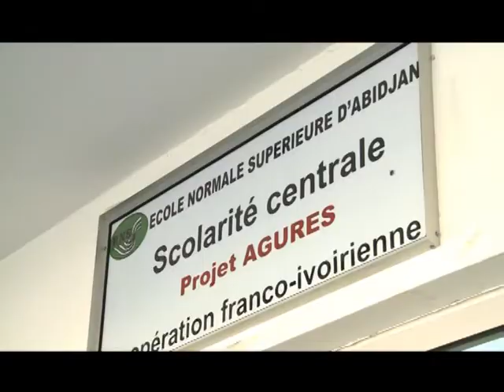Les bibliothèques des universités publiques de Côte d'Ivoire se renforcent